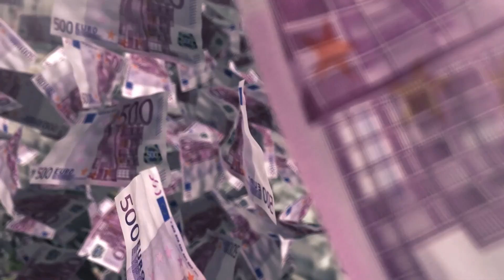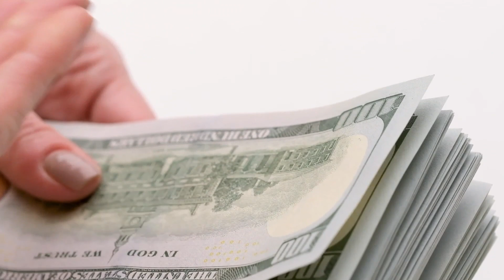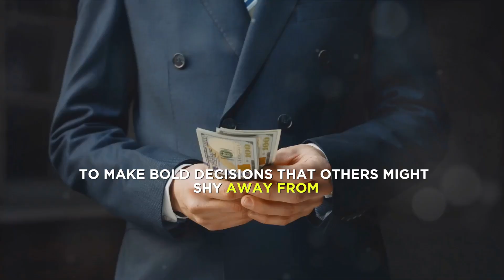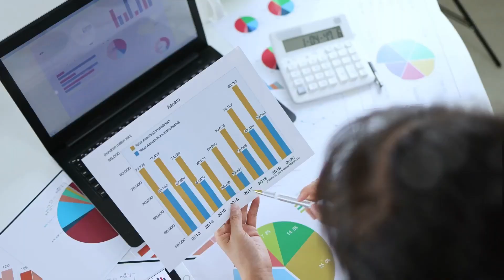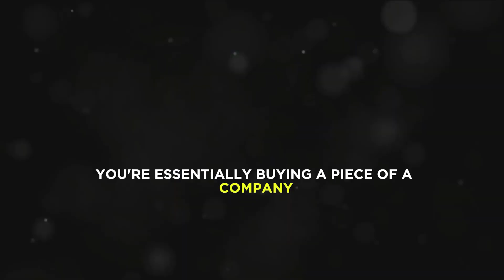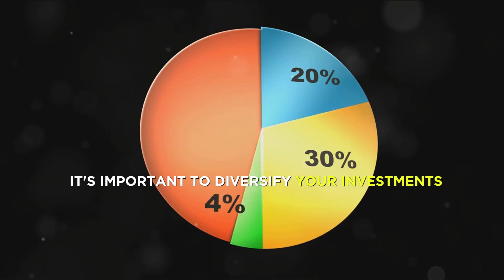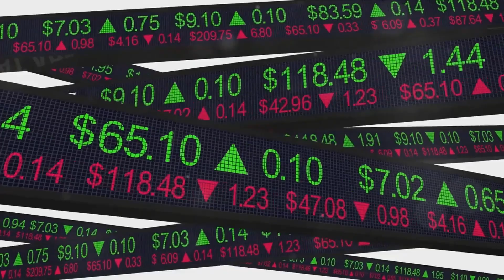Sigma Males Make Money Fast - with Your 90 DAY BLUEPRINT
"Before we delve into the steps, let's first understand who sigma males are. Sigma males, often described as the loners of the male archetype spectrum, are self-reliant, introspective, and march to the beat of their own drum. They don't crave for social validation, nor do they conform to societal norms. Instead, they prioritize their independence and individuality.  Like Robert Kiyosaki says in rich dad poor dad, this video shows how you can create passive income and create a 90 day blueprint to wealth for financial success.

While we cannot guarantee specific results, we provide valuable insights and actionable techniques that have proven successful for many. From financial planning to investing advice and wealth accumulation strategies, we cover it all.

▬▬ ** Starting Your Journey to Financial Freedom  ** ▬▬

👌"Building a Strong Financial Foundation" – A Must-Watch Video

▬ ** Do You Feel Like a Lone Wolf? ** ▬

"They may not seek out social hierarchy or group dynamics in the same way as others. "Triumph Over Alpha" suggests that the lone wolf's approach or qualities lead to success or achievement, even in a context where traditional alpha behaviors are valued.  Now is the time to wise up and develop a sigma male mindset, or of course, a sigma female mindset.

✅ Wear Headphones for maximum experience. 🎧🎧🎧

In our Eternal Stoicism, our educational Philosophy weekly dose of Sigma Male mindset videos and Sigma Lone wolf Females' we provide ancient guidance for your wellbeing in this modern, fast-pace, technology world.

By learning about sigma male traits, and the sigma male mindset, you will value yourself as a high value man. Perhaps you consider yourself as a lone wolf and are aiming to achieve greatness. You can do this by discovering the best, sigma male habits and how to be a sigma male.  You will need to become a wise thinker sigma male and develop the sigma personality to achieve the greatness you want.  This is how a sigma male wise thinker will develop a sigma grindset.

In our Eternal Stoicism, our educational Philosophy weekly dose of Sigma Male mindset videos and Sigma Lone wolf Femailes we provide ancient guidance for your wellbeing in this modern, fast-pace, technology world.

▬▬ Chapters ▬▬

00:00 Welcome to Eternal Stoicism
00:31 Who are Sigma Males?
01:32 Step One - Mindset Shift
02:30 Step Two - Financial Literacy
03:51 Step Three - Investment
05:51 Step Four - Diversification and Consistency
06:45 Conclusion

Thank you for choosing our channel Eternal Stoicism – for teachings on Stoic philosophy as a source for insightful wisdom to elevate your life's journey! 🌟 In our earlier videos we have Inspirational Chinese sayings for inner calm.